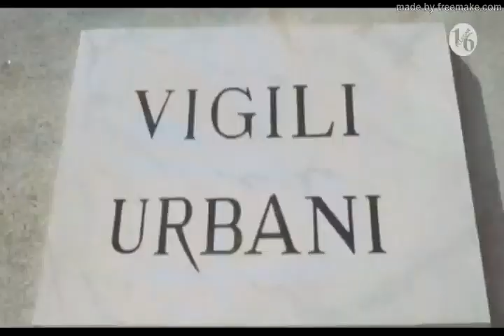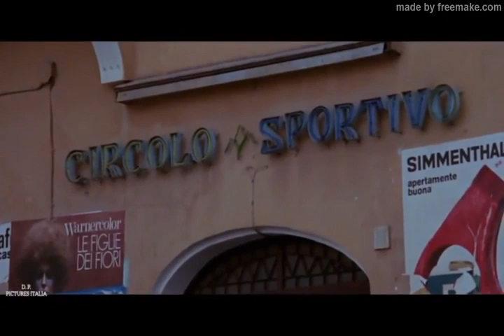----- i 2 maggiolini-franco e ciccio.